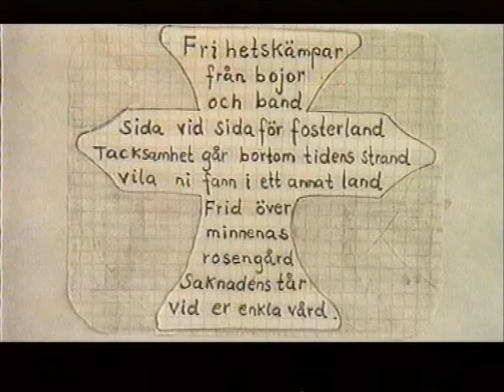Dage Holmborgs minnesdikt / Larsmo När-TV 1993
En minnesdikt över de omkomna i Summa-Kaljala